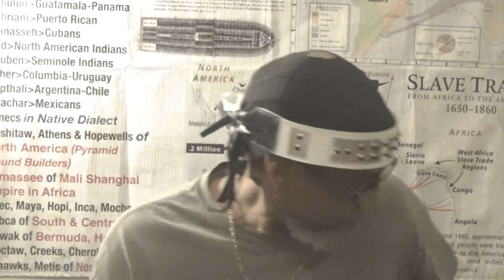PREPARE IISRAEL DON'T FOLLOW THE WORLD TO HELL # 1